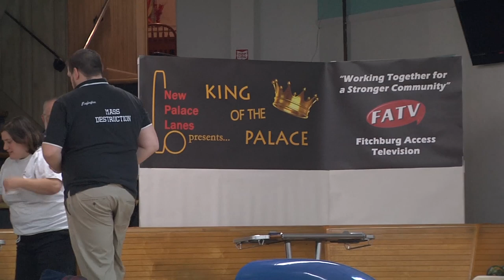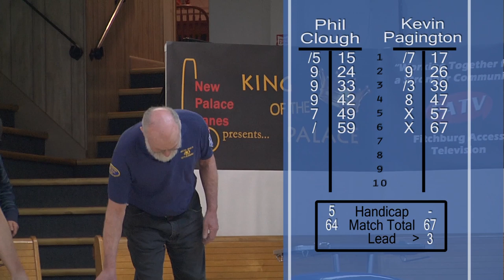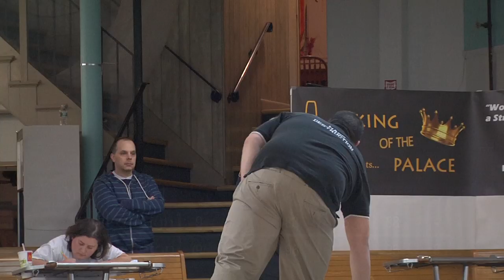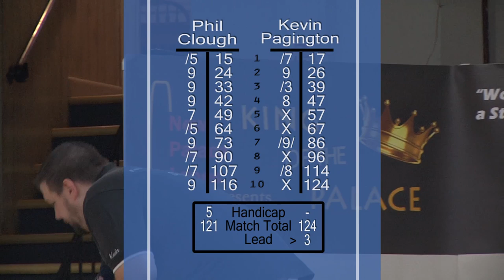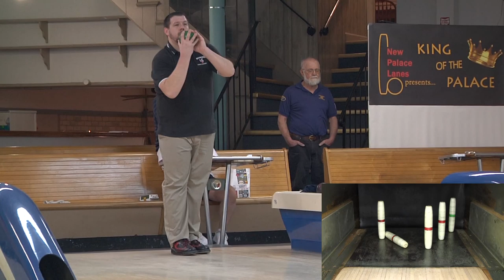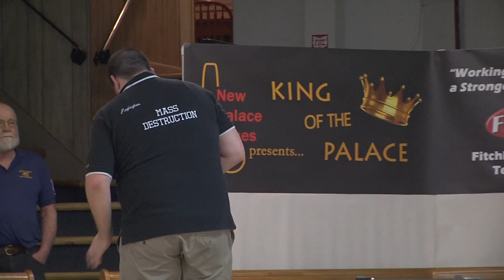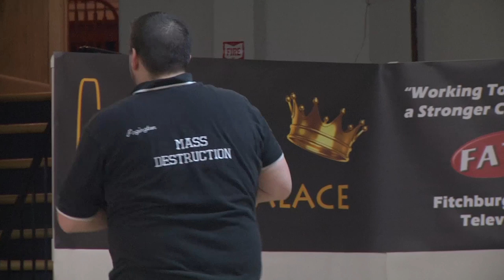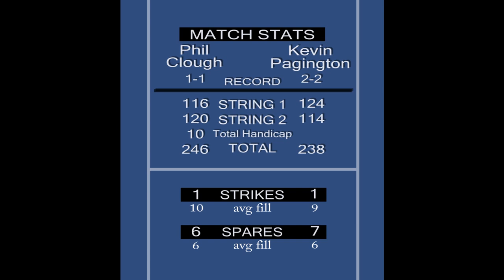S2:E16 - King of the Palace - Match 4 - January 2014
Match 4: #2 seed Kevin Pagington vs #1 seed Phil Clough. King of the Palace Candlepin Bowling Ladder Series. Tournament held on January 25, 2014.